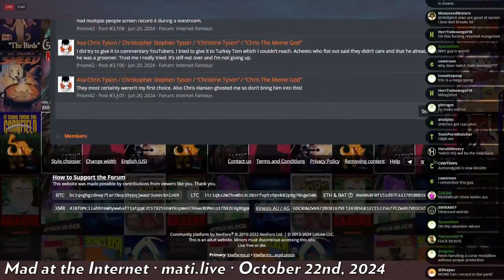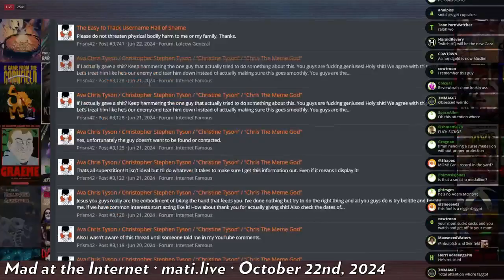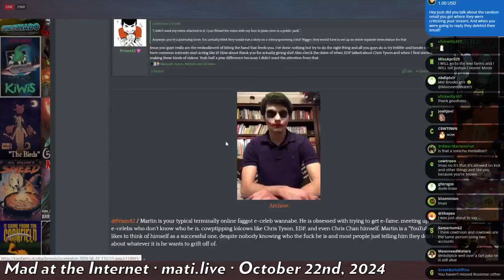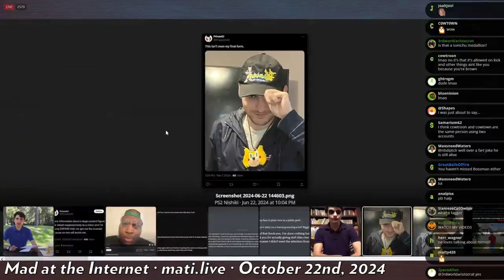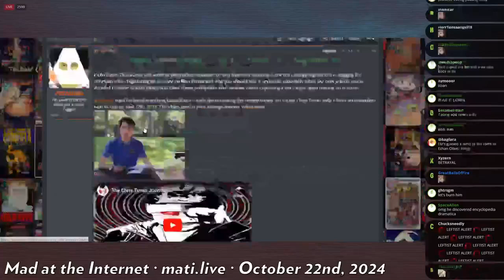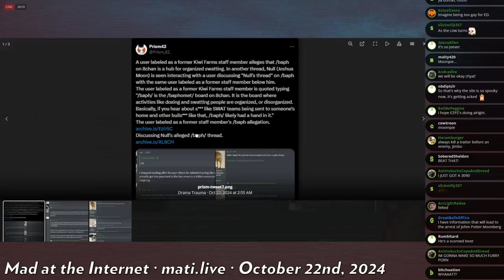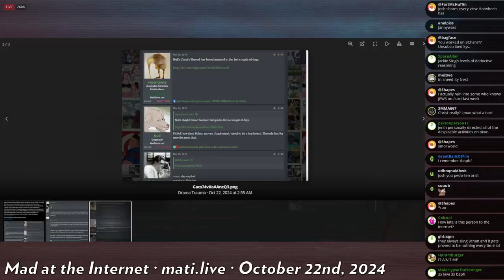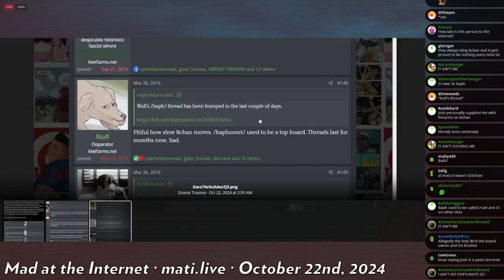Martin Walker is cringe - Mad at the Internet (October 22, 2024)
Martin hopes to smear The Kiwi Farms after being told to scram for being cringe.

Clip taken from:
Mad at the Internet (October 22nd, 2024)